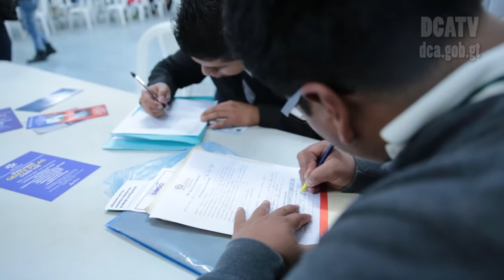15 mil plazas de trabajo se ofrecerán en Feria Nacional de Empleo 2017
15 mil plazas de trabajo se ofrecerán en Feria Nacional de Empleo 2017
El Ministerio de Trabajo y Prevención Social, realizará la próxima semana la primera Feria Nacional de Empleo 2017, donde participaran 150 empresas privadas y entidades públicas que estarán ofreciendo 15 mil plazas de empleo para jóvenes y adultos.
Recuerde si usted desea participar en la feria y optar por una plaza de trabajo debe de presentar su hoja de vida, Documento Personal de Identificación DPI y fotocopia del mismo, catas de recomendación y título y diploma de último año cursado.